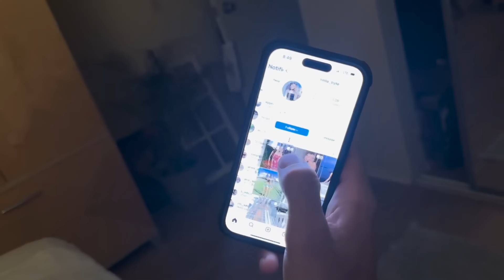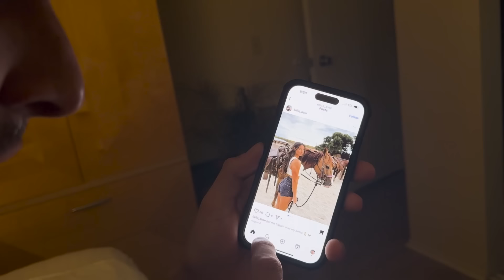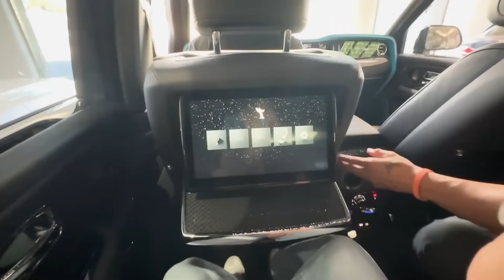Judah Travels Across The Country to Give Fan a New Quad! PT 2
Traveling Across The Country to Give Fan a New Quad! PT 2